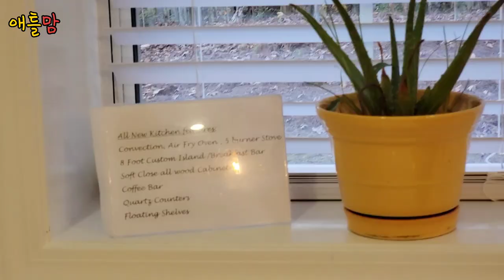미국 집구경 애틀랜타 $50만불 올수리 집은 어떤 모습일까요? 주방 리모델링 확실하네요!!!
안녕하세요.
애틀랜타 집값이 많이 올라서 수리된 $50만불 짜리 집도 찾기가 어렵습니다.
제가 좋아하는 오래된 집에 내부 시설을 모두 리모델링한 예쁜 집입니다.
교통요지 피리트리 코너스에 있는 집입니다.
실수요자 입장에서 촬영을 했습니다.
감사합니다.

*Peachtree Corners, 3Bed+3Bath
(피치트리 코너스, 방 4+화장실 3)

♡ 함께 동행해주신 부동산 에이젼트 소개해드립니다 ♡
Sunghee(Liz) Chong 정성희
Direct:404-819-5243